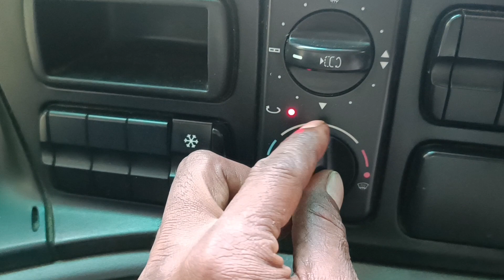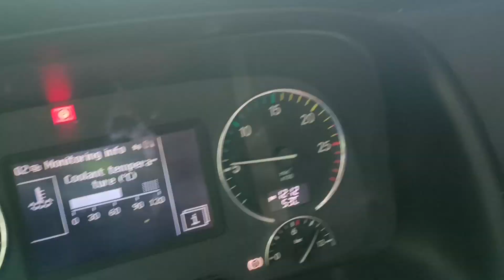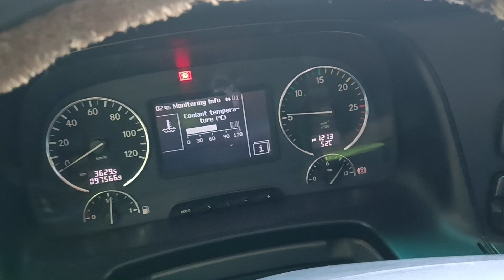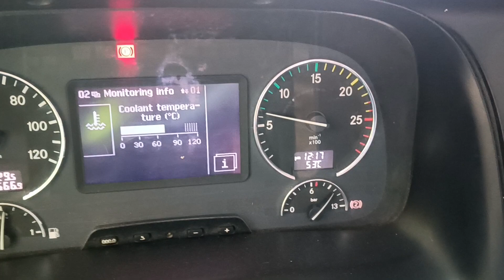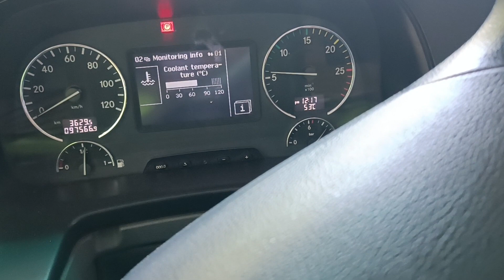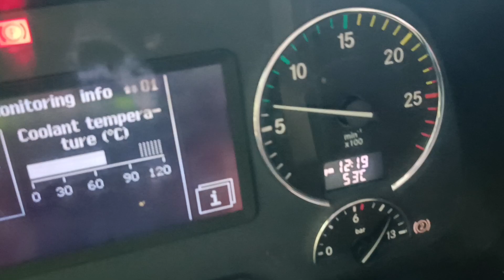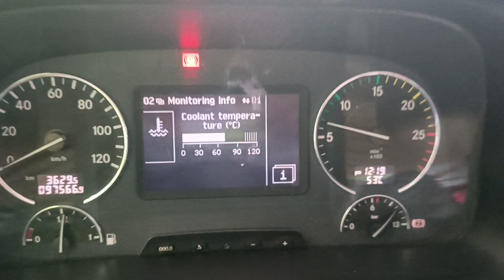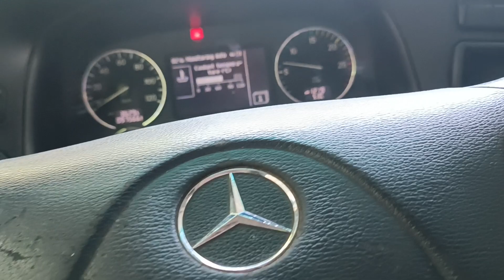Truck life Benz Actros നല്ല ചൂടത്ത് AC എസി ഇട്ട് കിടക്കുമ്പോൾ വണ്ടി തണുക്കുന്നില്ല! പരിഹാരം ഉണ്ടോ ?